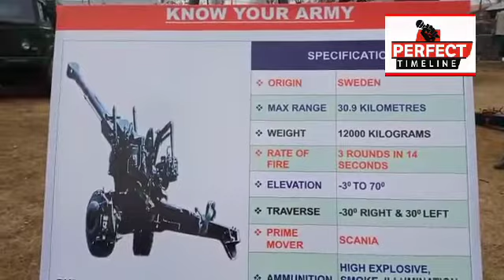Know yr Armyder to commemorate tje 74th Army day "Know your Army" event was organised at showkat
Know yr Army

In order to commemorate tje 74th Army day "Know your Army" event was organised at showkat Ali stadiun Baramulla today under thr aegis of the Dagger Division.The event was inaugrated by Maj Gen Ajay Chandpuria VSM GOC Dagger Division.

The event was encompassed diaplay of wide variety of military equipments ranging from Artillery guns like BOFORS, to the latest state of the art infantary weapons and carreer councelling facilities for the youth The event imparted guidance to the youth with respect to avenues avalaible for joining the armed forces, along with counseling by facaulty members of chinar Nau Jawan Club Baramulla about Various skill development courses being run by the institute and also allowed the youth to get a hands on experience of handling weopons. The event witnessed great enthusiasm and active participation from the yoith of Baramulla district and provided them great opportunity to interat with senior army officers and know about the employment opportunies to them